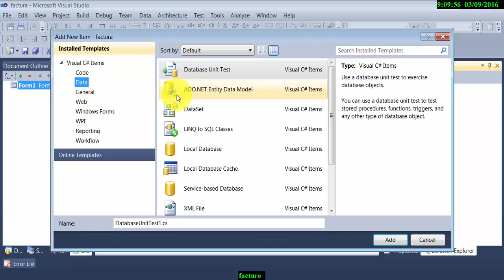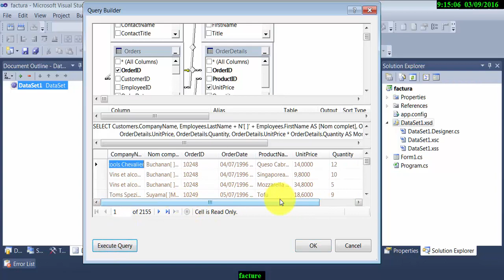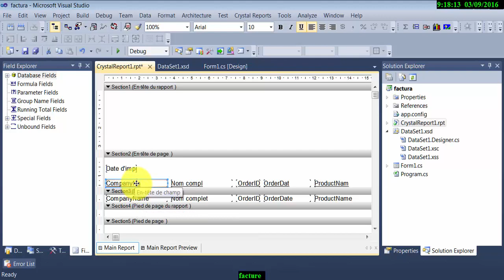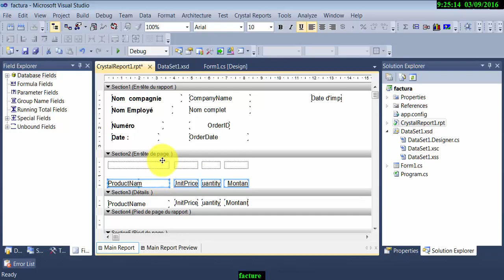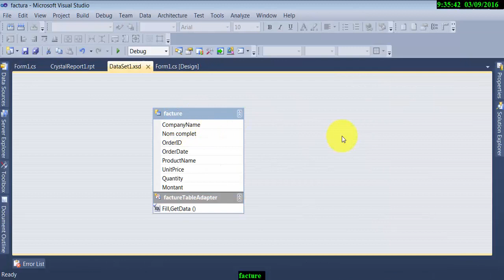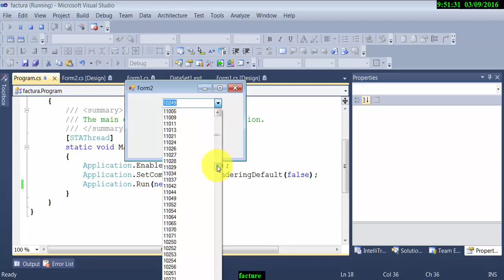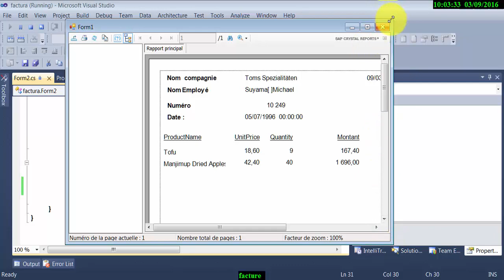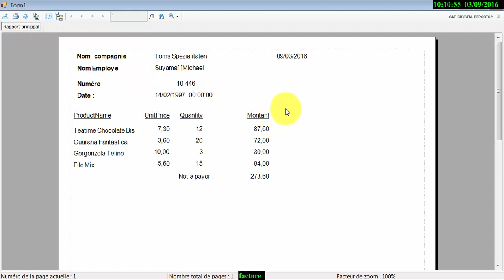crystal report réalisation d'une facture